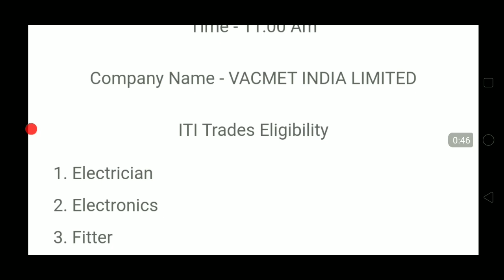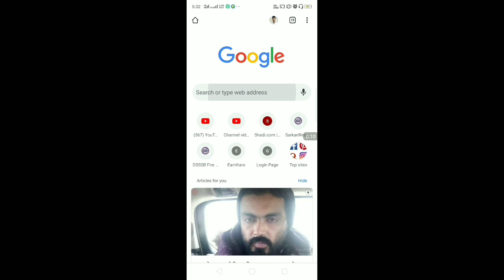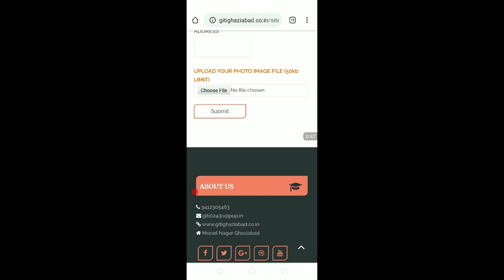Vacmet india limited campus 2020 ! Iti campus placement ! Drive on Gaziabad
1.iti job information
2.iti news

Hi frind
 Mai apko iti se releted job .
1.campus placement
2.iti interviews
3.iti job
4.iti campus
5.letest job
6.bihar iti